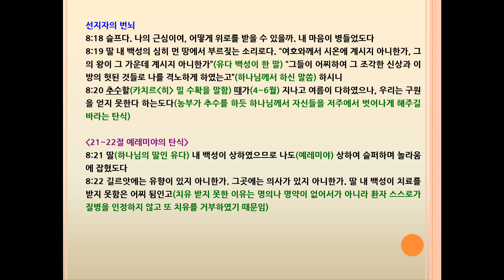예레미야(Jeremiah) 8장 죄와 벌